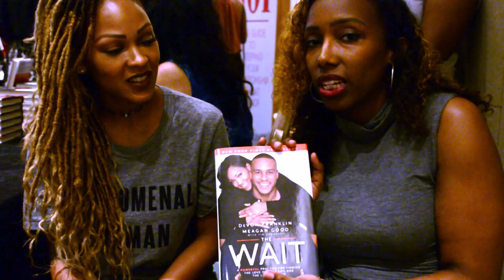Actress Meagan Good Reveals the Secrets to Her Glow!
EM TV Chats with Meagan Good at the Sisters in Power tour stop in Orlando. Good revealed the skin care routine for keeping her skin glowing and gorgeous, the root of her inner peace and glow, and shared powerful advice she would give to her 12-year-old self.